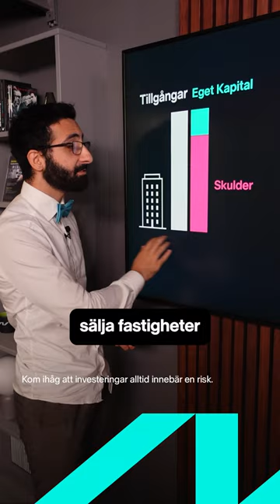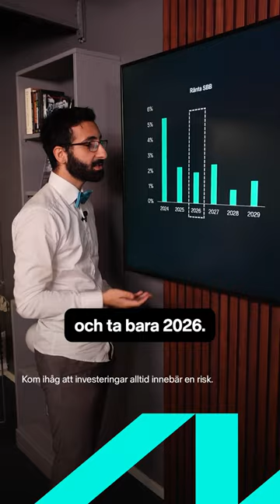SBB | 100 aktier på 2 minuter. 🕜